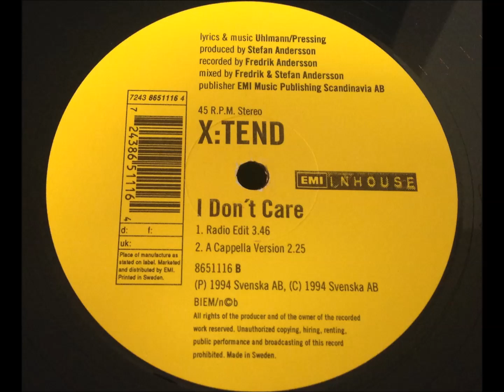X:Tend - I Don't Care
Radio Edit
Sweden - 1994